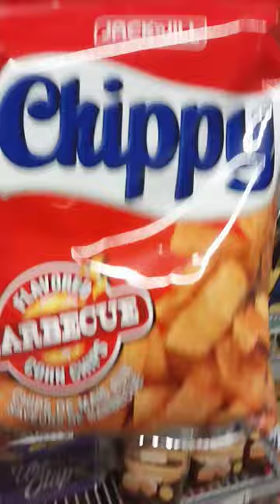corn chips for snack#shortvideo